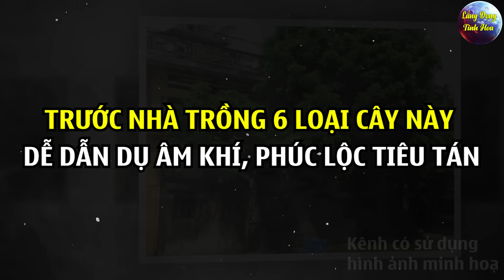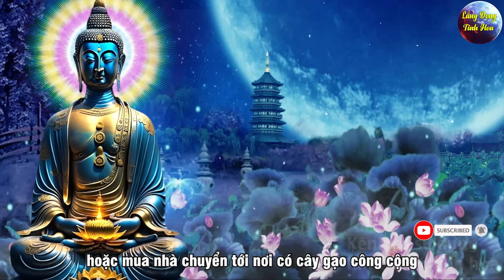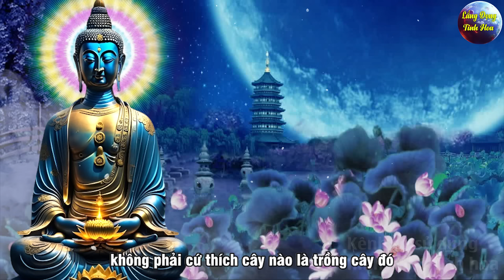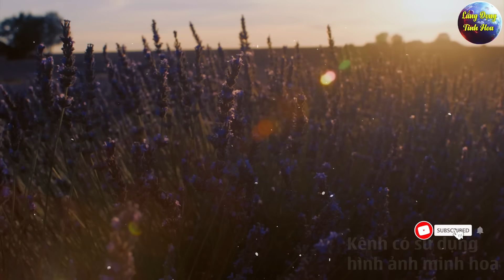Trước Cửa Nhà Trồng 6 Loại Cây Này Dễ Dẫn Dụ Âm Khí, Ma Quỷ Đeo Bám Phúc Lộc Tiêu Tán|LĐTH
Mô tả nội dung: Trước Cửa Nhà Trồng 6 Loại Cây Này Dễ Dẫn Dụ Âm Khí, Ma Quỷ Đeo Bám Phúc Lộc Tiêu Tán|LĐTH
 Chào mừng đến với kênh Youtube Lắng Đọng Tinh Hoa, - nơi chia sẻ về triết lý cuộc sống và những giá trị tâm linh, văn hoá truyền thống đáng.
Vơi mong muốn truyền tải giá trị tinh hoa từ lời dạy Đức Phật. LẮNG ĐỌNG TINH HOA luôn mong muốn gửi đến khán giả những video bổ ích và giá trị nhất, giúp mọi người hiểu hơn về triết lý cuộc sống, phong thuỷ, tâm linh, phật pháp. LẮNG ĐỌNG TINH HOA luôn hiểu rõ về tầm quan trọng của đạo đức và luật nhân quả trong cuộc sống. Lắng Đọng Tinh Hoa giúp bạn trở nên tích cực và cảm thấy hạnh phúc trong cuộc sống.
Kênh mang đến những giá trị nhân văn, giúp bạn hiểu rõ hơn về cuộc sống và tìm kiếm sự bình an và cân bằng trong đời sống.
Lắng Đọng Tinh Hoa - kênh mang đến cho bạn những giá trị văn hoá tâm linh , phong thuỷ, và cuộc sống đích thực.
Video có thể có sử dụng nội dung chứa bản quyền dựa trên luật sử dụng hợp lý FairUse Mọi vấn đề vi phạm chính sách, nguyên tắc cộng đồng, luật bản quyền, xin liên hệ trực tiếp với chúng tôi qua email: © Các video trên kênh Lắng Đọng Tinh Hoa đã được đăng ký bản quyền với Youtube. Vui lòng không sao chép, re-upload dưới mọi hình thức!